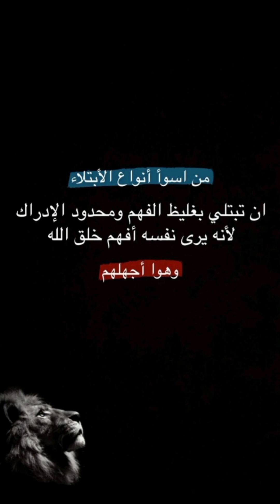فاهيتا الدجاج المتفجرة بالنكهات! سهلة ولذيذة واقتصادية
"استمتعِ برحلة إلى المكسيك من مطبخك! في هذا الفيديو، سأقدم لكِ وصفة سهلة وسريعة لفاهيتا الدجاج المكسيكية.  سأشارككِ كل النصائح والحيل لعمل فاهيتا مثالية، من اختيار التوابل المناسبة إلى تقديمها بشكل جذاب.  هذه الوصفة مثالية للعشاء العائلي أو لتجمع الأصدقاء. جربيها الآن!"

فاهيتا الدجاج المكسيكي وصفة سهلة ولذيذة واقتصادية فاهيتا الدجاح هو واحد من اشهر الاطباق المكسيكية والتي لها انتشار واسع في العالم, وهو عبارة عن شرائح الدجاج او اللحم المطبوخة مع الفلفل الرومي الالوان مع تشكلية من البهارات المميزة والتي تعطي للفاهيتا

الطعم المميز.

يتم تناول فاهيتنا الدجاج بشكل ساندويتش ويستخدم فية خبز التورتيلا او التاكو المكسيكي, بضاف اليه الكريمة الحامضة او المايونيز ويضاف اليها الخس وشرائح

الطماطم.

فاهيتا الدجاج السهلة التحضير هي واحدة من وجبات العشاء المفضلة لدينا على الإطلاق. صدور دجاج طرية وعصيرية، وفلفل طازج مقرمش، وبصل حلو ممزوج بتوابل منزلية سهلة التحضير ومكدسة في خبز التورتيلا.

طيب بالنسبه المكونات و للبهارات عندي

بابريكا
وسموك بابريكا
بودره بصل
بودره ثوم
اوريجانو
بهار الكيجن
وملح وفلفل الاسود
عندي هنا حطيت عصير ليمون زيت زيتون وحطيت كمان ومعلقه صويا صوص
و معلقه صغيره من السكر البني تبيله الدجاج
ا
سوي هذي البهارات اللي بدنا اياها

وعندي صدور دجاج منزوع العظم ومقطع إلى شرائح رفيعة

بنسبة للخضار عندي

1 حبة متوسطة الحجم من الفلفل الأحمر الرومي الحلو

1 حبة متوسطة الحجم من الفلفل الاخضر الرومي الحلو

1 حبة متوسطة الحجم من الفلفل الاصفر الرومي الحلو

1 حبة بصل متوسطة الحجم مقطع شرائح

ولتتبيله الخضار حاخذ جزء من اللتتبيلة

الجزء الاخر احط فيها صدور الدجاج حنتبلهم كثير من الوقت  طبعا الافضل

نتبلهم قبل استخدمها  بوقت على الاقل ساعتين بعدين نبدا نشوحهم  وبعدين نبدا

خليتها متبلة ساعة بالثلاجة .

بنحطها ع الوجه المرتب اول حاجة ،،، حطيت بالقلاية زبدة وزيت بعد ماسخنت منيح ،،، نتركها ع كل وجه دقيقتين لتاخد لون حلو وتحافظ ع العصارة الي جوا

عشان تطلع معاكم روعه وبتجنن وطرية وما بتشد وناشفة ،،،، اول خطوة مهمة نسخن القلاية وتكون ثقيلة القلاية مش خفيفة ونخليها تسخن منيح ونحط عليها صدر الدجاج من الجهة المرتبة وبعدها نقلبها ع الجهة الثانية كل وجه من ٢ الى 3 دقايق

تدخل الفرن بدون ما اغطيها بتاخد ١٥ لو كانت كبيرة ،، لو كان متوسطة ١٢ دقيقة بالفرن ،،، لو حجمها صغير مو بحاجة الفرن

كان عندي مقياس حراري بستخدمه للطبخ بس مختفي المهم مفروض تكون درجة الاستواء من ٧٥ الى 80 درجة مئوية

بالفرن حرارة ۲۰۰ كانت لمدة 15 دقيقة

تتغطي ٣ دقايق ترتاح مهم جدا قبل التقطيع

🌻ماشاء الله لاقوة إلا بالله  🌻

🌺 سبحان الله والحمد لله ولا إله إلا الله والله اكبر 🌺

🌿اللهم صل وسلم وبارك على نبينا محمد وعلى آله وصحبه أجمعين 🌿

🌺 شهية سعيدة 💞

how_to_make tasty_breakfast_with_bread